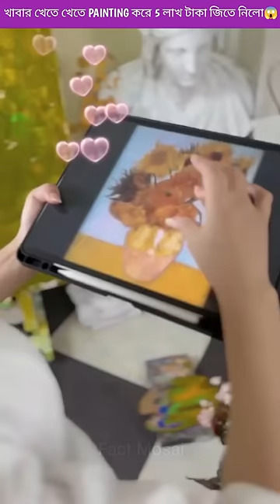COLOUR নষ্ট করে PAINTING বানিয়ে 5 লাখ টাকা জিতে নিলো😱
VIDEO CRADIT -
I have huge respect to the original creator It's a request 🙏 that

 1. This video has no negative impact on the original works (It would actually be positive for them)
 2. This video is also for teaching purposes.
3. It is not transformative in nature.
4.I only used bits and pieces of videos to get the point across where necessary.
5. Some images are also used just for giving the clearance about the topic to the viewers.

bhuter cartoon
bangla cartoon
gaan
golpo
gojol
bts
bhuter golpo
makeup
cid
balveer